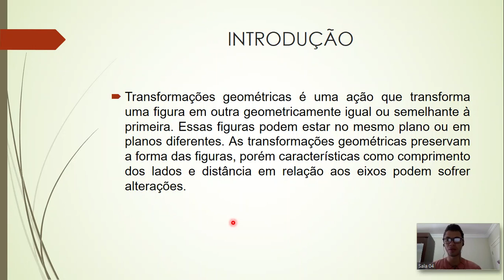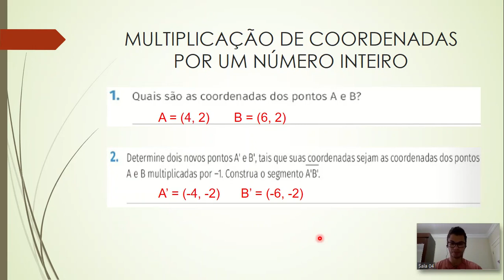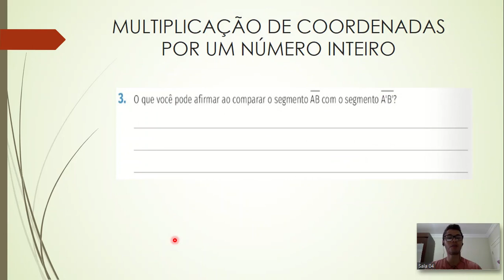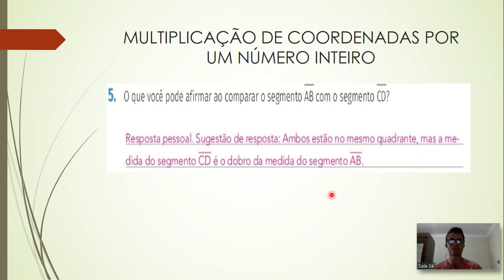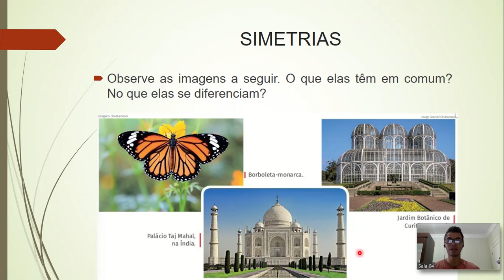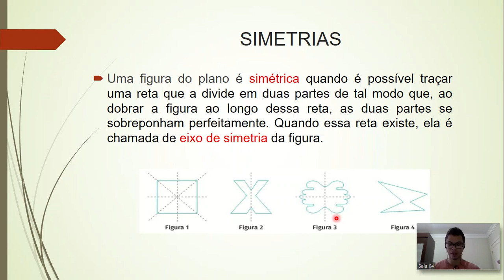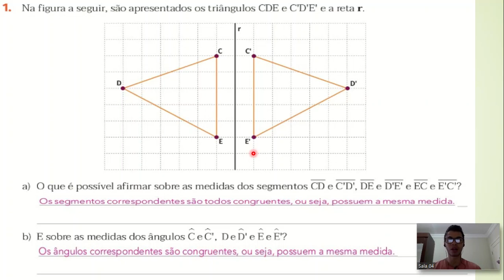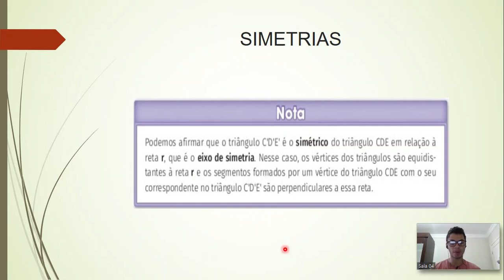MATEMÁTICA - 7º ANO - TRANSFORMAÇÕES GEOMÉTRICAS E SIMETRIA